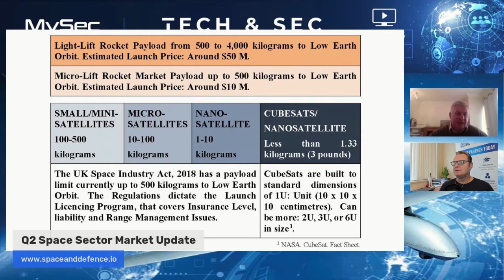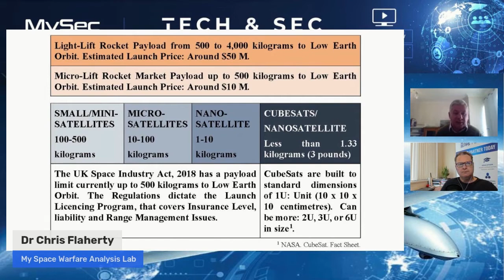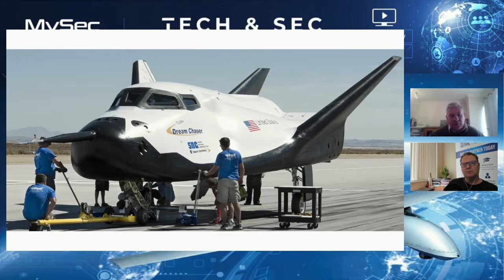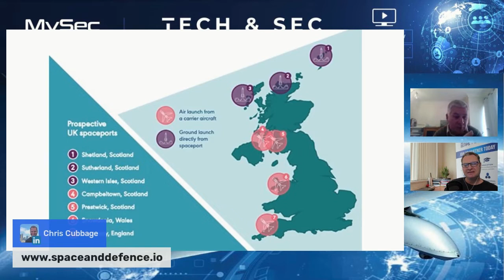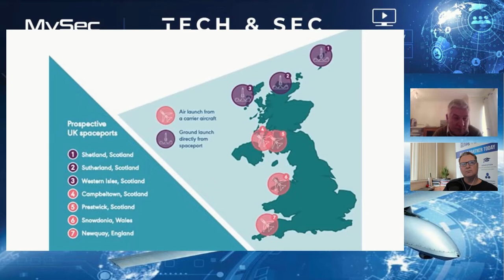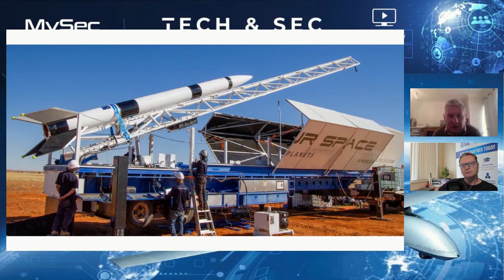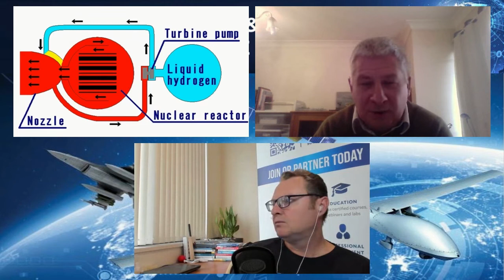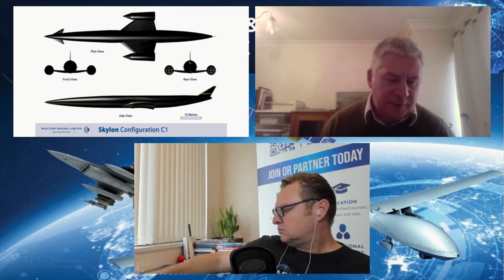2021 Q2 Space Sector Market Update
Today, we're joined again by Dr. Chris Flaherty of the My Space Warfare Analysis Lab for a quarterly space sector update.

At the time, SpaceX was targeting Tuesday, June 29 (UTC) for launch of Transporter-2. This mission will launch 88 spacecraft to orbit and more customer mass than SpaceX’s previous dedicated rideshare mission. (UPDATE: SpaceX is targeting Wednesday, June 30 for launch of Transporter-2, SpaceX’s second dedicated SmallSat Rideshare Program mission, from Space Launch Complex 40 (SLC-40) at Cape Canaveral Space Force Station in Florida. The 58-minute launch window opens at 2:56 p.m. EDT, or 18:56 UTC.

Dr Flaherty provides an update on the key market developments occurring, with a particular look at the UK and Australian Space Bridge. Market analysis of the Space launch sector suggest opportunities exist for the UK to be at the forefront of the Global and European Small Satellite launch market.